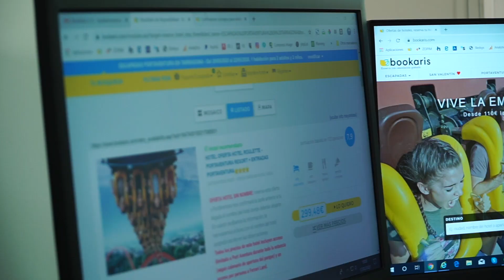Empresas de Distrito Digital CV - BOOKARIS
EmpresasDDCV | Bookaris es una Central de Reservas Online formada por un equipo de profesionales, con más de 20 años de experiencia en el sector de agencias de viajes y hoteles, apasionados de las nuevas tecnologías y con una alta implantación de digital en su herramienta.

Su CEO, Noemí Mira, nos habla del valor diferencial de la empresa, la importancia de la tecnología y las razones por las que decidieron implantarse en Distrito Digital Comunitat Valenciana.

¿Quieres conocer mejor a esta empresa tecnológica? Visita

Distrito Digital Comunidad Valenciana es un hub tecnológico y de innovación situado en Alicante, Comunidad Valenciana. Un proyecto que se nutre de las ventajas competitivas de la región, creando un entorno único para albergar empresas tecnológicas y talento. Es la sede de la transformación tecnológica y de la economía digital, el centro del mayor ecosistema de innovación en el Mediterráneo.

Distrito Digital servicios, formación y eventos orientados a mercado a todas las empresas instaladas y adheridas al proyecto.